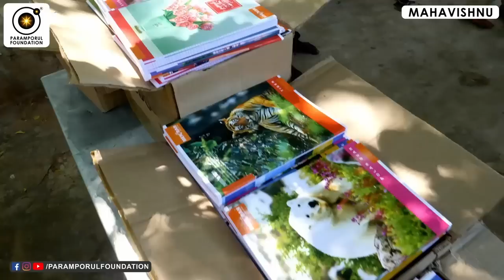ஒரே வினாடியில் உங்கள் மொத்த வாழ்க்கையும் மாற வேண்டுமா? Change Your Life Completely with Divine Grace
For daily Annadhanam & Other Charity Activity Contributions:

NAME : PARAMPORUL FOUNDATION
AC NO : 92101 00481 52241
IFSC: UTIB0000210
SAVINGS TRUST AC
AXIS BANK